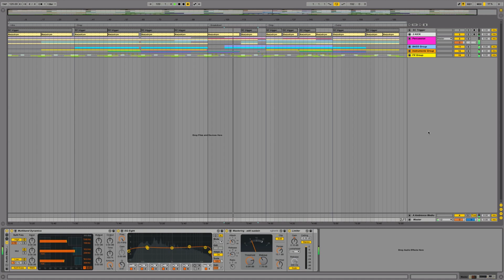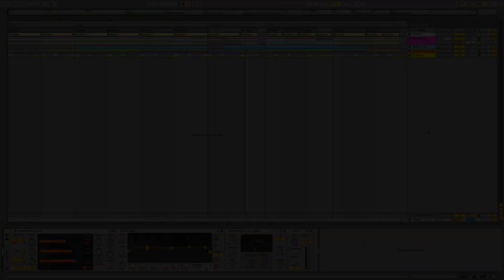Deep House Ableton Live Template "Deep Temptation" by Abletunes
This Deep House Ableton template features bouncy bassline, atmospheric pads, catchy synths and funky beat.